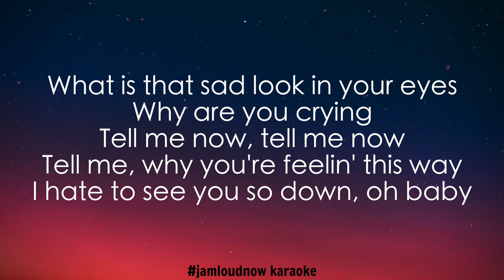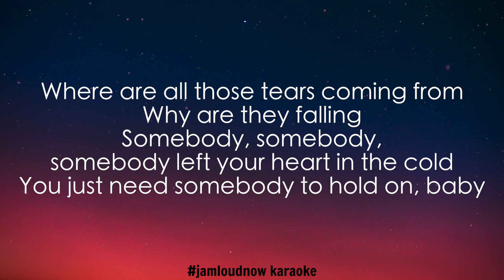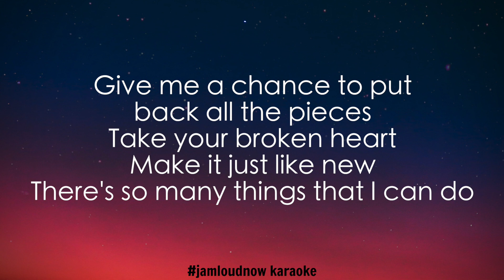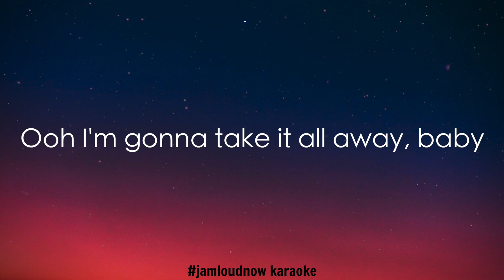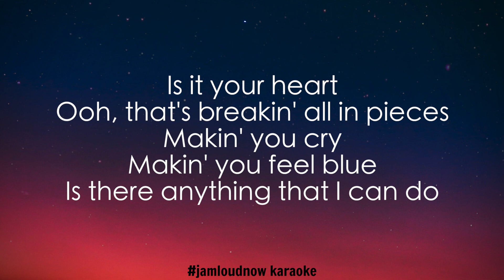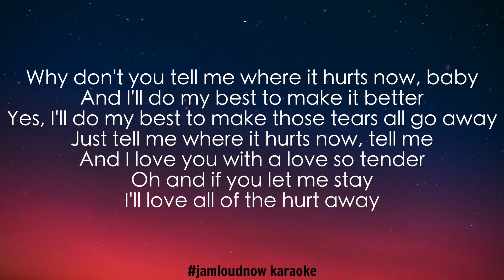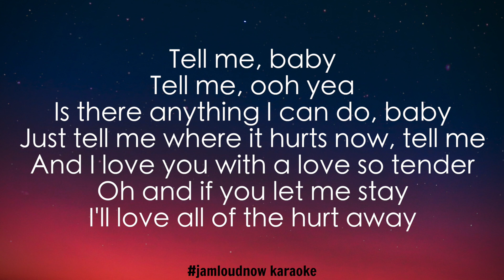Tell Me Where It Hurts - MYMP (karaoke)